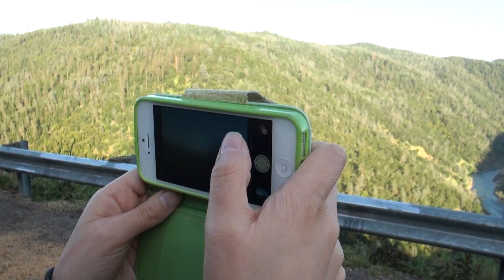Welcome To Auburn Mountains - Closest Sightseeing to Sacramento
Visiting Auburn Mountains 49 hwy